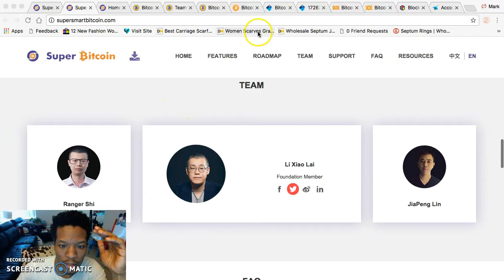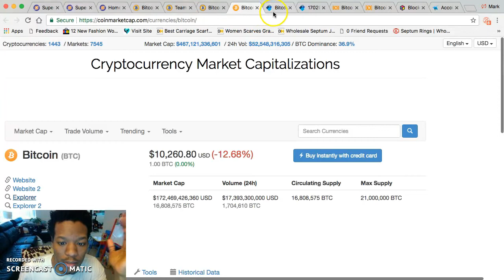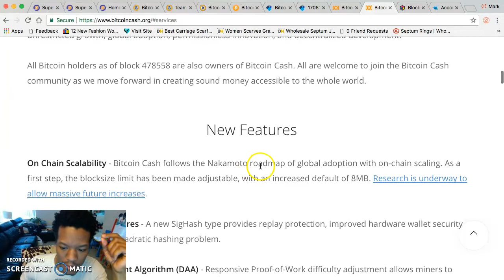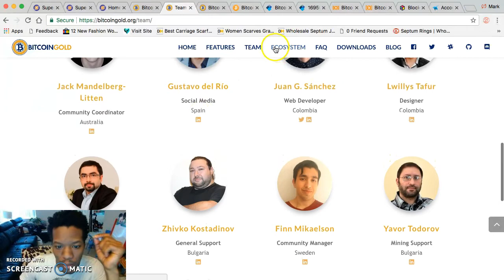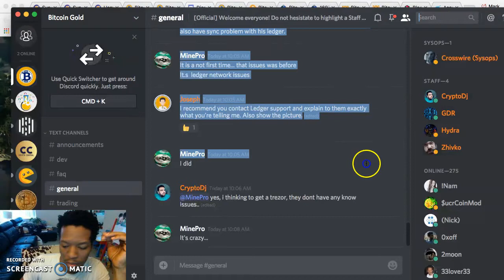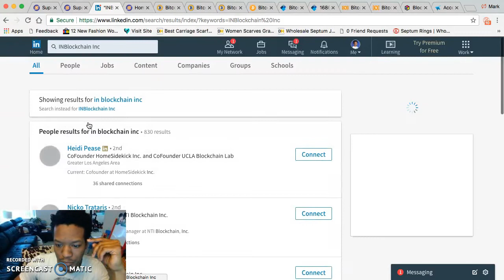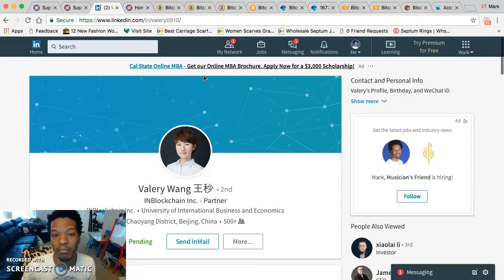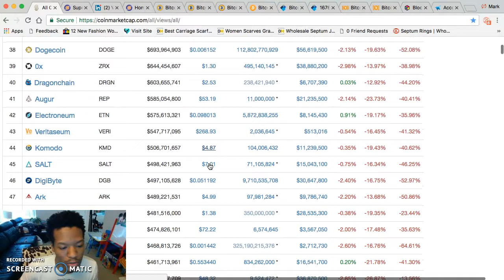***Learn How To invest in BitCoin: The Best Strategy for A Long-Term Cryptocurrency Portfolio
For Membership:

Send to LTC: LLmnLieiCvNQ3Urzg4hbFs2SwfKPi8THQw

BitSavage
BitCoinCoreAcademy
PhenomenalMark
FinancialFreedom
GenerationalWealth